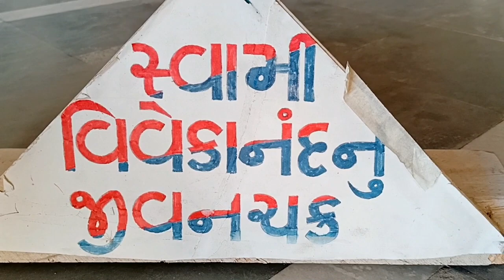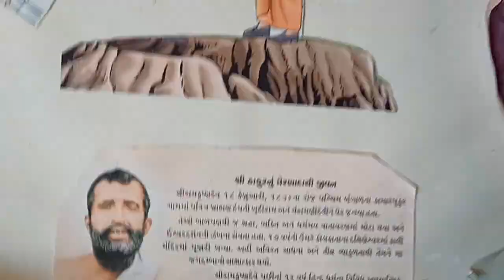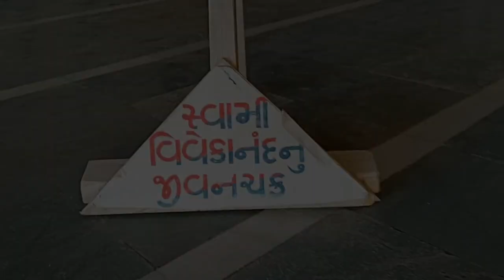Speech about Swami Vivekanand | Vivekanand Jayanti 2021 | વિવેકાનંદ વિશે વકતૃત્વ | GMPGS | Dhrol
Shree G.M.Patel Girls School
Dhrol